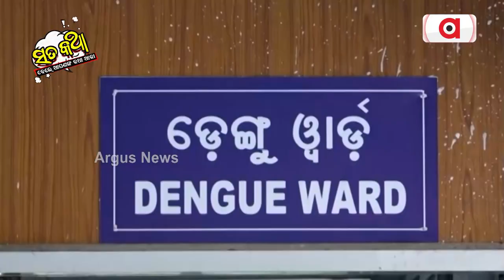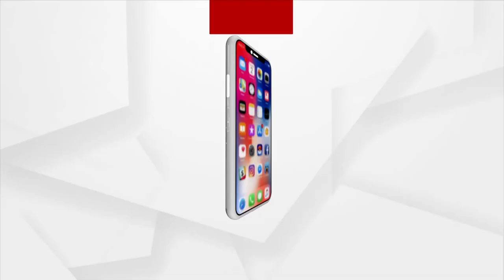Sata Katha || ଡେଙ୍ଗୁ... ଆମ ଦି' ପ୍ରହର କୁଣିଆ !